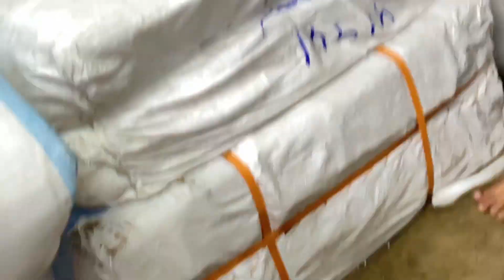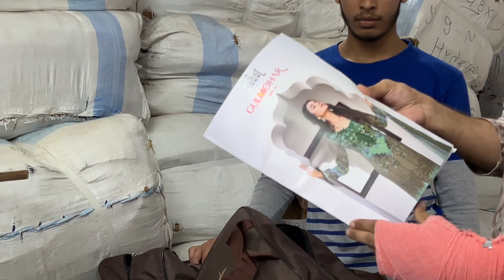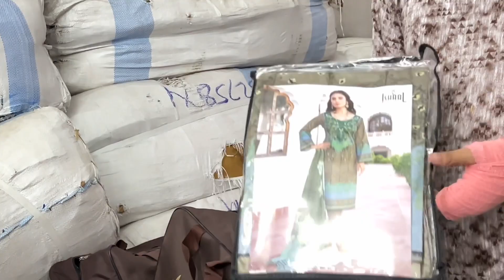ISHAAL LAWN Gulmohar vol24 luxury lawn 9052458505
hello friends welcome back to my channel ya garib nawaz suit house  aaj mai ap ke liye phir se lawn suit leke aaya hoo jo sab se acche aur bhethreen waraty hai...

printed cotton suit printed lawn suit materail with namaze dupatta    { single avilable ]

                                              {    HEADLINE COTTON SUIT NAME     }
cottton suit, mayur vol 72 mayur vol 73 mayur new vol, mayur kudi suit, mayur ikkat, suni kudi,
indian suit, jt avantika 11, jt avantika12, indian suit, jt avantika 13, jt avantika14
, jt avantika 15, jt avantika16 , jt avantika 17, jt avantika18 indian suit available,
lawn suit available, pakistani suit, agha noor lawn suit, agha jaine new vol,
jade vol 5 jade vol 6, ishal lawn suit, ishal new vol, misri lawn suit, misri patiyala, noor lawn suit,

                                       {   HEADLINE PAKISTANE SUIT BRAND   }
pakistani suit, pakitani ready made suit, pakistani long frock, pakistani materai, pakistani whole sale, pakitani online suit brand pakistani pakistani semistich, pakistani lawn suit with materail pakistani rinaz pakistane ramsha pakistane cosmos, pakistani rawayat, pakistani pakitani noor, pakistani rangon, pakistani hyderabad suit,  ramsha oniline designe pakistani your choice, amyra pakistane pure pakistani,

                                       [    FANCY BRIDAL COLLECTION NAME    ]
yagaribnawazsuithouse suit fancy, banaras suit, whole sale , gergeot suit, jarkan suit, indian suit,

                                                             {     HASTAGE     }
dress # materials online india
dress material india

ALL OVER WORLD SHIPPING AVAILABLE
HYDERABAD COD AVAILABLE

 FROM                           { YA GARIB NAWAZ SUIT HOUSE }

ONLINE ORDER MOHD ADNAN       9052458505
WHOLE SALE BUL MOHD YOUSUF 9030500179
OFLINE PARTY WEAR MOHD SHOIB 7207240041